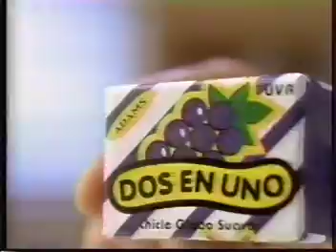Adams Chicle Globo Dos en Uno ( Perú )